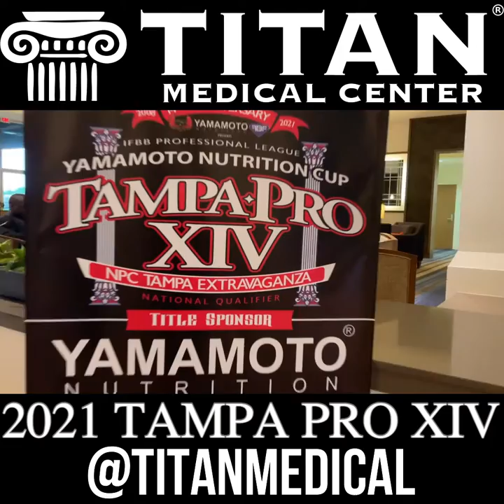Tampa Pro 2021 bodybuilding show video by Titan Medical Center!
Check out this year's Tampa Pro 2021 by Titan Medical Center! This year's show was a huge success and we want to say great job to Tim Gardner and his team for making it happen.